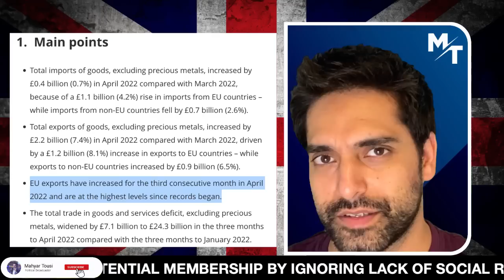🚨 Labour CONFIRM Re-Joining EU If They Win Election 😡